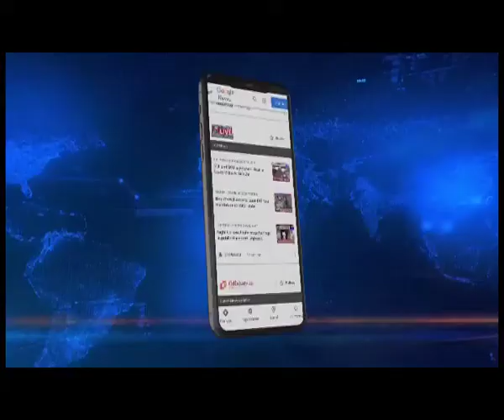Manipur : KSO organise drug abuse program in Churachandpur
Concerned over the ever rising drug abuse amongst youngsters, Kuki Students' Organization in Churachandpur, Manipur organised a one-day public consultation with civil society organisations, church leaders, village authorities, and youth clubs on drug abuse and its mitigation.